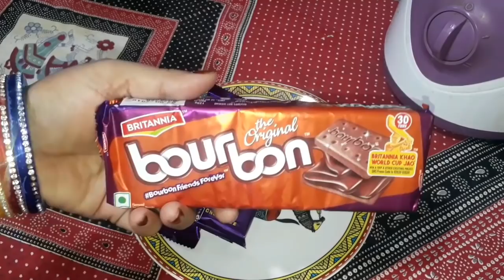Choco Lava Cake चोको लावा केक सबसे सरल ना बेक करना ना ओवन की जरूरत एगलेस डोमिनोज जैसा लावा केक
Choco lava cake or chocolate lava cake without egg , without butter,without powdered sugar,without oreo biscuit and saral easy no bake egless chocolate lava cake recipe in hindi.
Make dominos like molten choco lava cake with chocolate lava cake cadbury chcolate and biscuits.
चोको लावा केक की इस सरल रेसिपी के अलावा मेरे चैनल पर सरल बर्थ डे केक बनानें की रेसिपी इस लिंक से देखिये:-
ये चोको लावा केक तो एगलेस डोमिनोज जैसा बनेगा ही इसके अलावा केवल 100 रूपये में बिस्कुट केक बनानें की रेसिपी इस लिंक परजरूर देखें
चोको लावा केक सबसे सरल ना बेक करना ना ओवन की जरूरत एगलेस डोमिनोज जैसा चोकोलेट लावा केक रेसिपी इन हिन्दी एगलेस विदाउट ओवेन व पाउडरड शुगर के